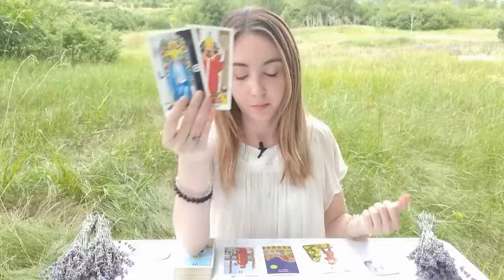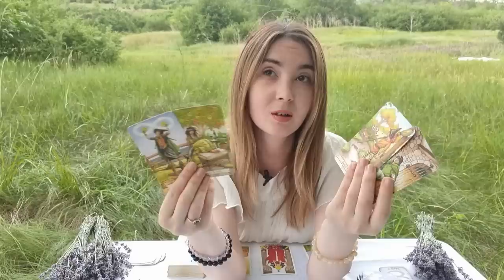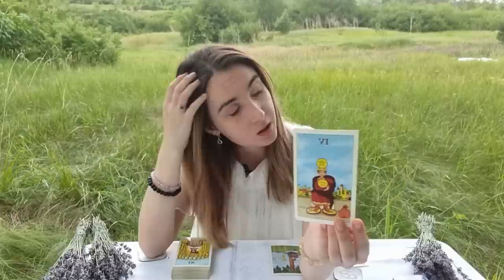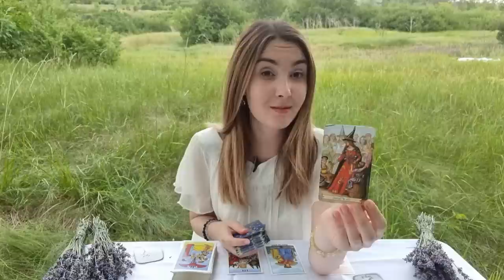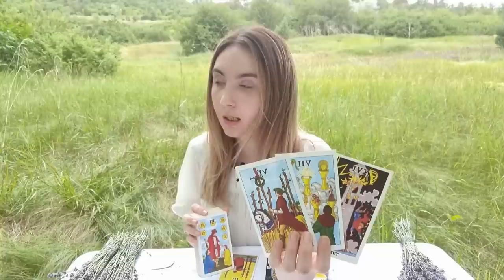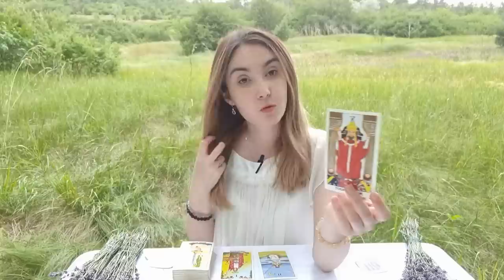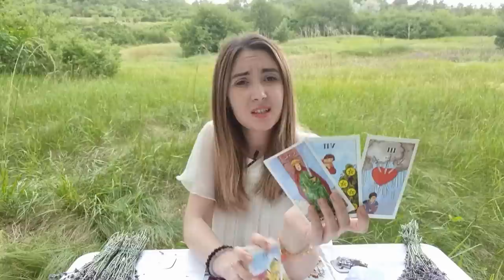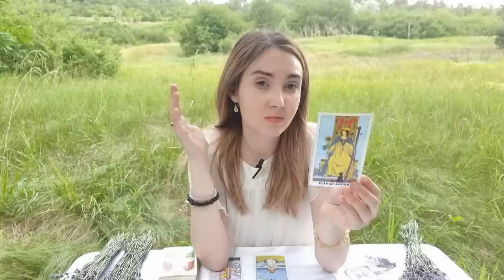𝗢 𝘃𝗮𝗿𝗮̆ 𝗶𝗻𝗰𝗲𝗻𝗱𝗶𝗮𝗿𝗮̆! 𝗢 𝗳𝘂𝗿𝘁𝘂𝗻𝗮̆ 𝗱𝗲 𝗲𝗺𝗼𝘁̦𝗶𝗶! 𝗔𝗰𝘂𝗺 𝗼𝗿𝗶 𝗻𝗶𝗰𝗶𝗼𝗱𝗮𝘁𝗮̆! ♈️♉️♊️♋️♌️♍️♎️♏️♐️♓️♑️♒️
INTRODUCERE  00:00
BERBEC ♈ 0:58
TAUR ♉ 4:25
GEMENI ♊ 6:54
RAC ♋ 10:41
LEU ♌ 14:14
FECIOARA ♍ 17:55
BALANTA ♎ 20:52
SCORPION ♏ 24:13
SAGETATOR ♐ 27:16
CAPRICORN ♑ 28:35
VARSATOR ♒ 31:11
PESTI ♓ 34:12
CONCLUZII 37:04